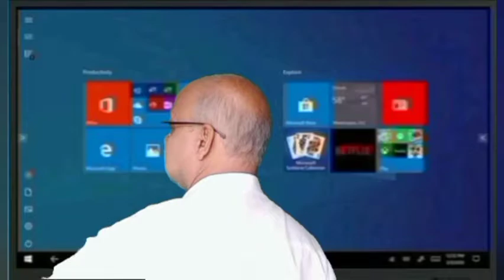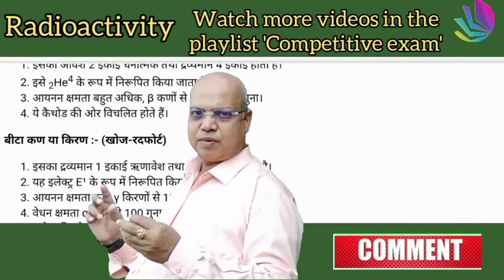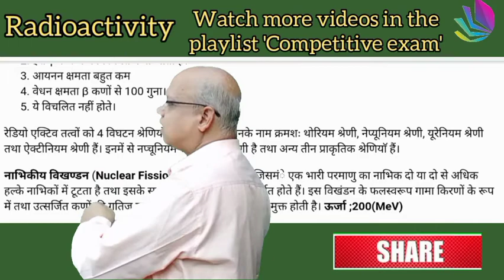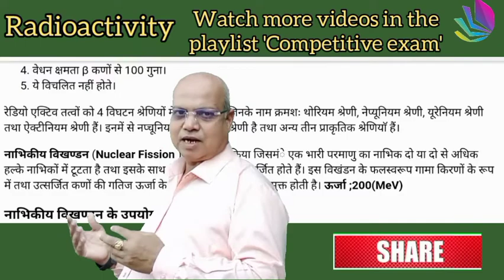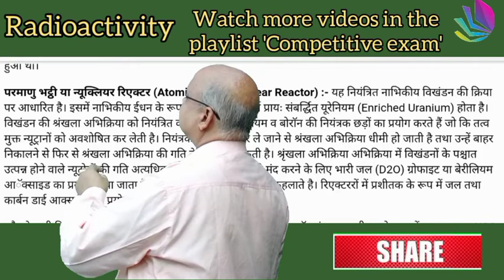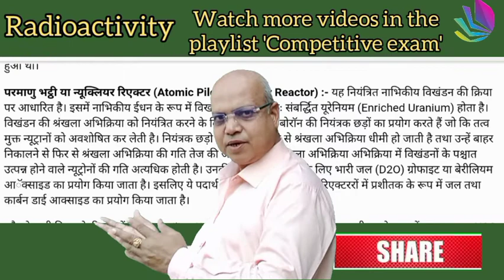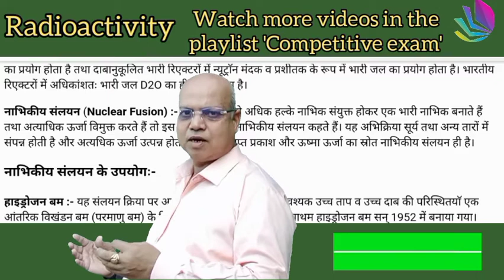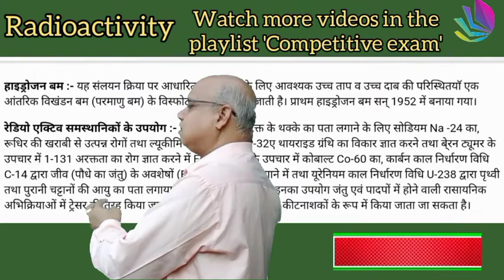Radioactivitynuclear decay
Radioactivity